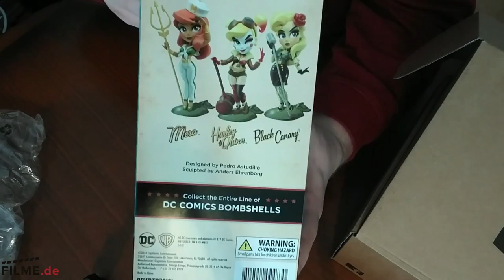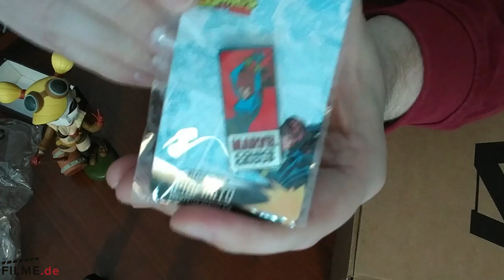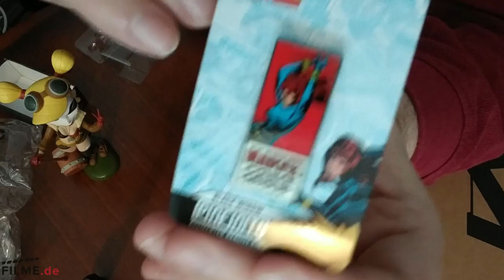Zavvi ZBOX Januar 2020 - Unboxing Filme.de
Unser Redakteur Michael Speier hat für uns die aktuelle Februar-Box von Zavvi.de ausgepackt. Dabei handelt es sich um eine monatliche Geek-Box mit dem Namen ZBOX, bei der es immer neue Überraschungen gibt. Wenn ihr wissen wollt, was uns Zavvi.de diesen Monat in die Box gelegt hat, dann schaut mal rein!

- 4 bis 7 Fanartikel in jeder Box im Wert von über 45€

HIER bekommt ihr eure BOX!